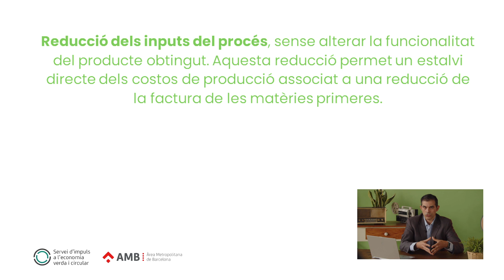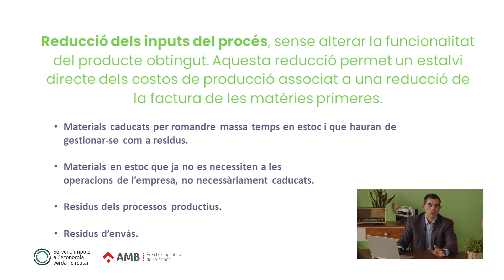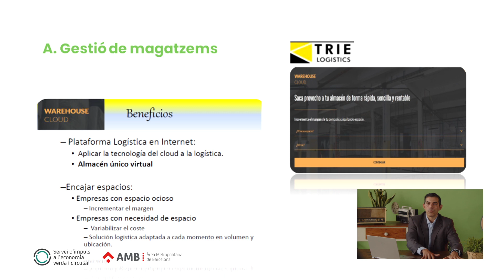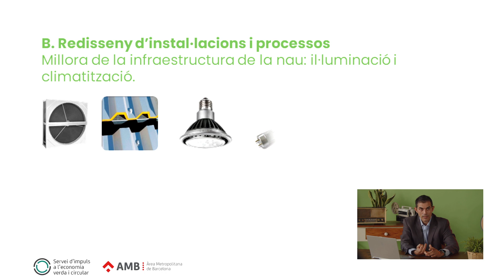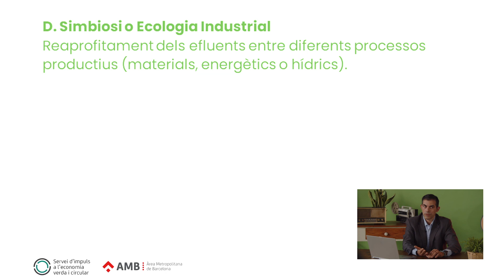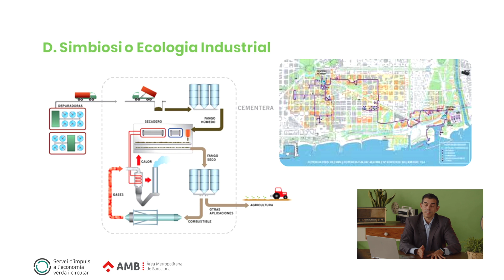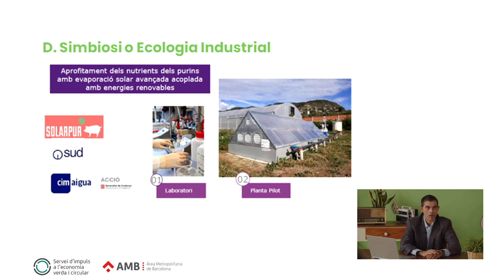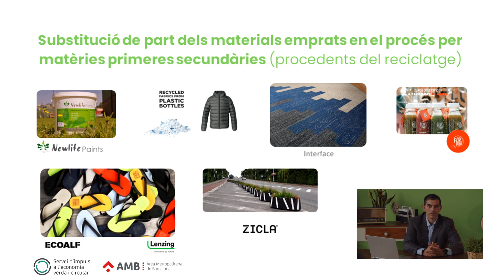Formació en economia circular | MÒDUL 1 | Bloc 3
Introducció a l’economia circular: Incrementar l’eficiència dels processos productius.